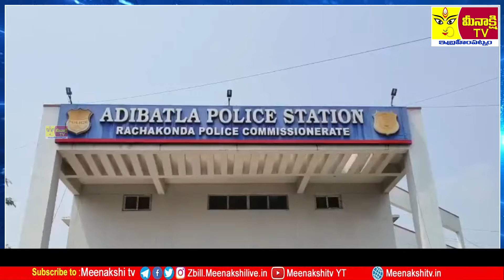గంజాయి నుండి తీస్తున్న హ్యశిష్ ఆయిల్ ను తరలిస్తున్న ముగ్గురిని పట్టుకున్న SOT ఆదిభట్ల పోలీసులు